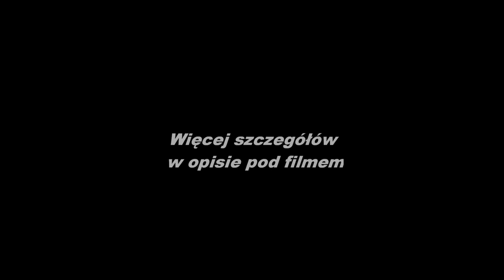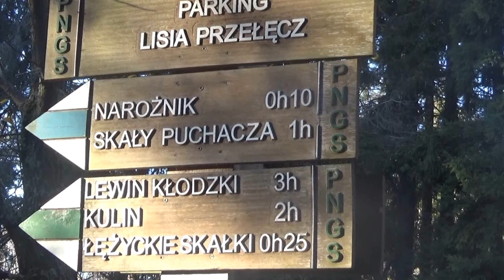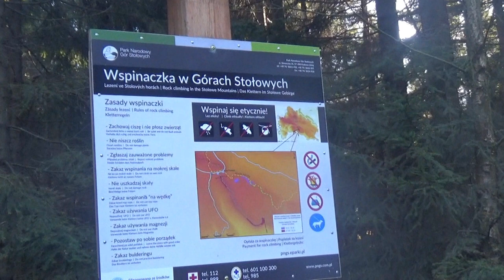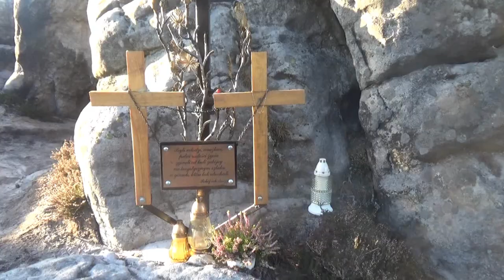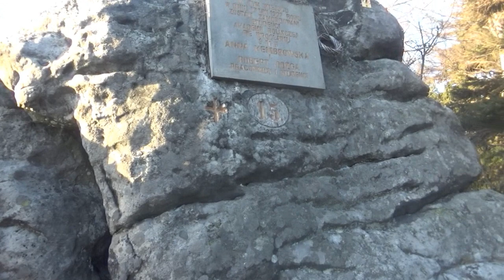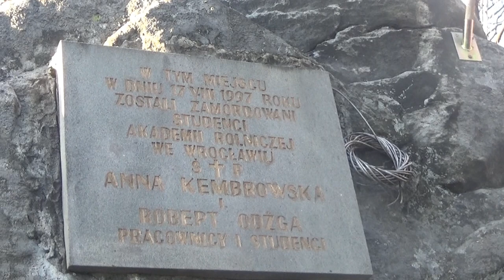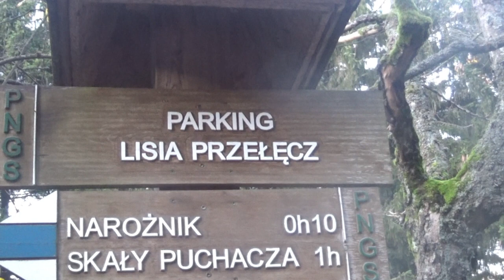Góry Stołowe - Narożnik film na żywo 7 listopada 2020 rok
Narożnik (niem. Eckstein, w żargonie wspinaczy Narożniak[potrzebny przypis]) – szczyt w Górach Stołowych, o wysokości 851 m n.p.m.

Narożnik leży na południowy wschód od Lisiej Przełęczy, oddzielającej go od masywu Skalniaka. Zbudowany jest z piaskowców ciosowych górnych (najmłodsza warstwa Gór Stołowych), porośnięty lasem świerkowym regla dolnego.

Ku zachodowi i południu Narożnik opada pionowymi ścianami, dzięki czemu stanowi popularne miejsce do wspinaczki – znajduje się tu ponad 100 dróg. Wierzchołek stanowi punkt widokowy na Góry Stołowe, Obniżenie Dusznickie, Góry Bystrzyckie i Góry Orlickie.

Przez szczyt prowadzi szlak turystyczny niebieski niebieski szlak turystyczny z Dusznik-Zdroju do Karłowa. Przy szlaku wiodącym przez Narożnik w 1997 r. zastrzelono dwoje turystów, studentów wrocławskiej Akademii Rolniczej. O zdarzeniu przypomina wmurowana na szczycie tablica oraz dwa krzyże w miejscu zbrodni. Wikipedia.